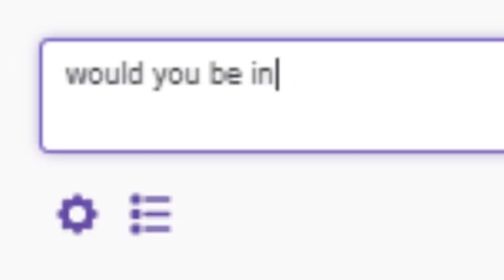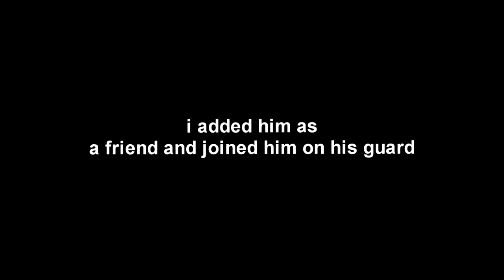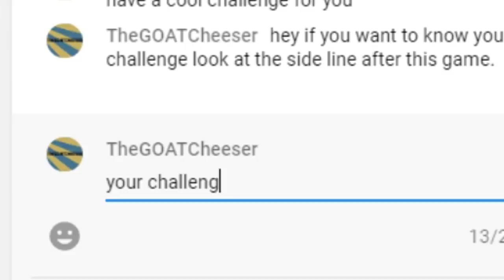DONATING STREAMERS 1 MILLION VC IF THEY WIN.. NBA 2k19 my park stream sniping